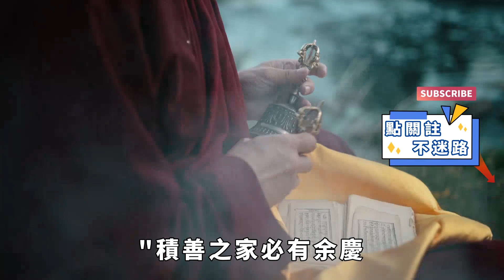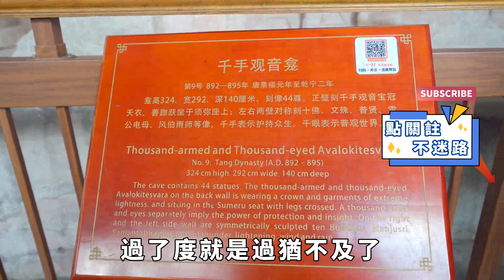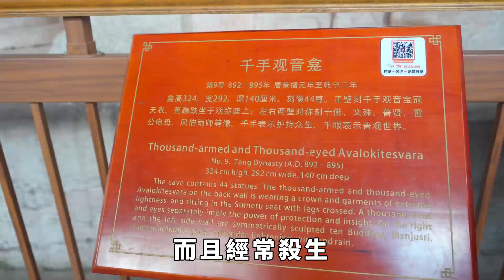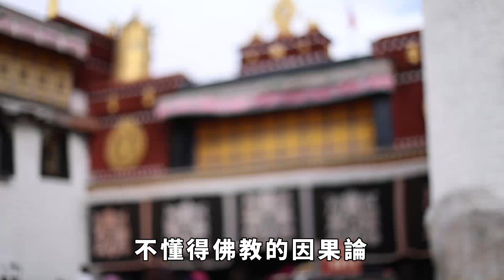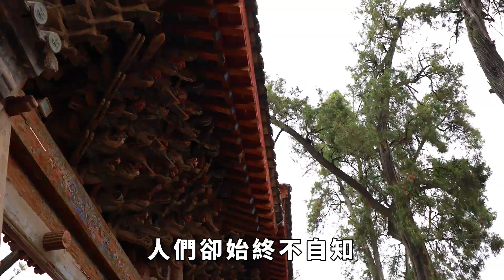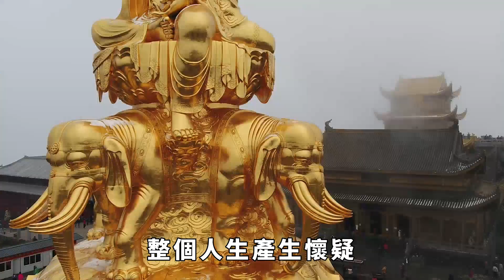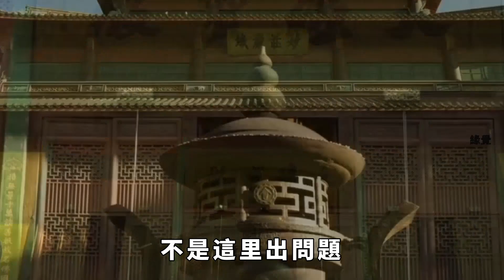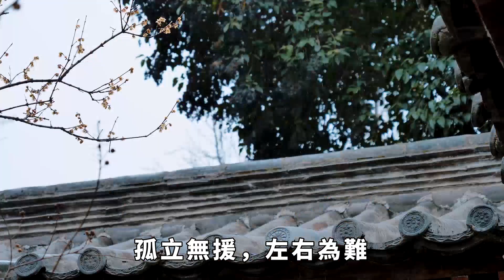壹個人爲何“福”不起來？多數是得了這3種“業障病”，得消除【緣覺】俗語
我們喜歡將生活質量的高低分爲有福或者是沒有福氣，而我們所說的福報，這樣東西是別人給不了我們的，而我們也不能夠去贈送給別人。因此我們的福報只能是靠自己修煉來的。"積善之家必有余慶，積不善之家必有余殃"其實這也表明了佛教當中的因果論的道理。這就好比我們每壹個人的健康狀況壹樣，我們不能夠隨意的將健康轉送給別人，而別人也不能夠給予我們。我們只能通過改變自己的生活習慣和作息習慣，才能擁有壹個健康的身體。而那些福薄的人之所以福報少，就是因爲他的身上多數是得了這3種"業障病"，得消除。